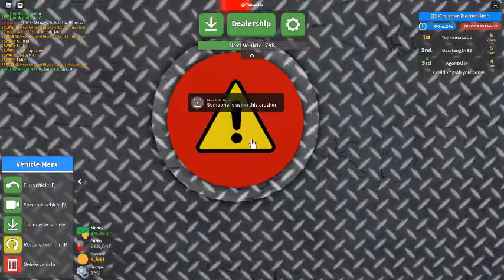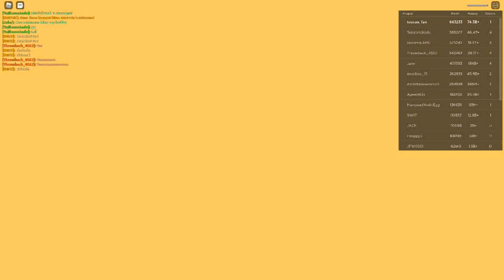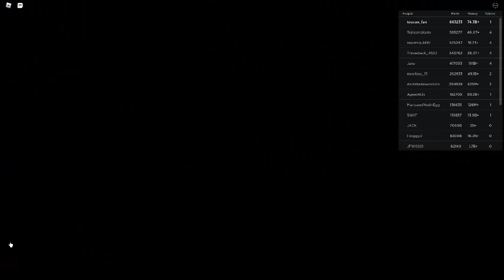Ceiling Fan 3635 In Toucan Fan's Haunted Fan Land